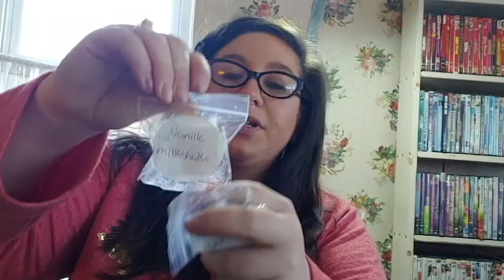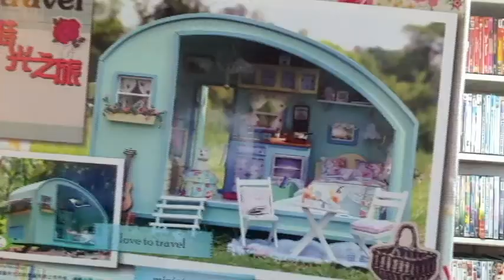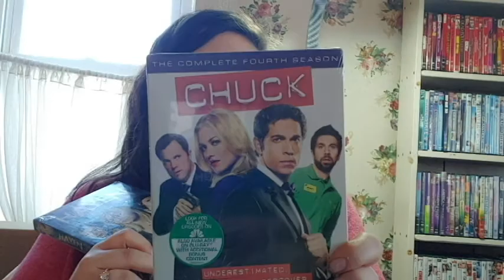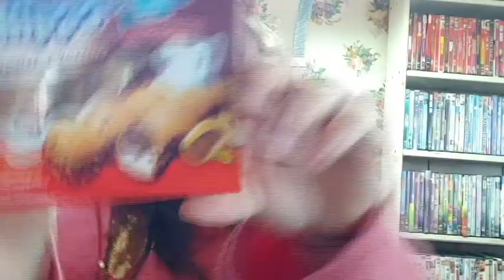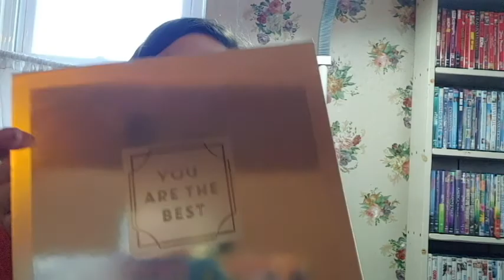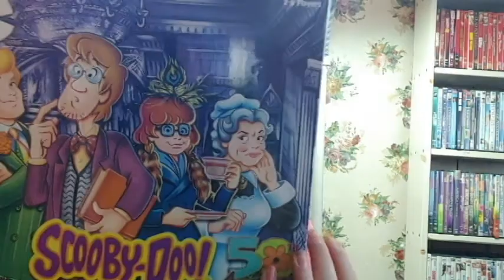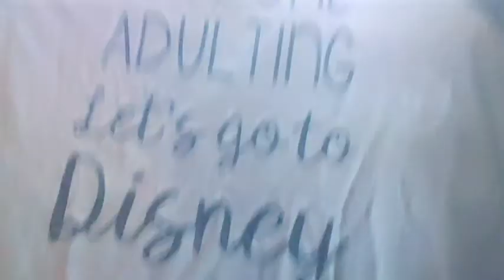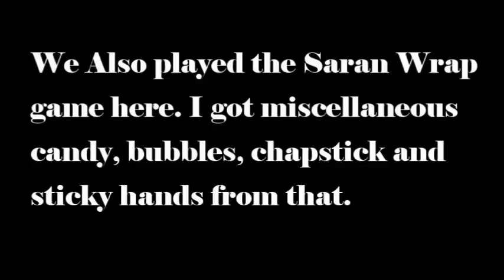Christmas Haul 2019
Heyyyyyy! Uhhmm.. Thanks for coming. I hope you like itttt. Let me know what you wanna see in the comments!